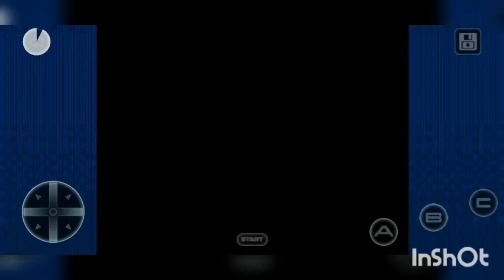top 4 sega intro sonic